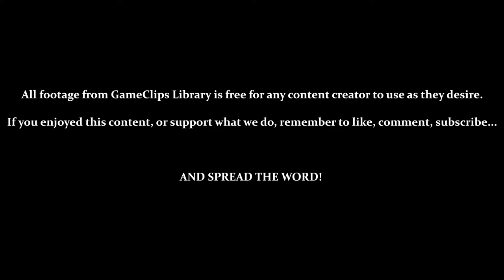Metal Combat (SNES) — Vs. Siamang (Falcon) — GameClips Library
This Clip's Contents:
- Vs. Siamang (As Wong)

Miscellaneous Content:
- Some ST's Have Invulnerable Segments